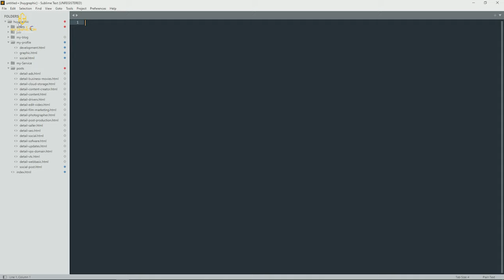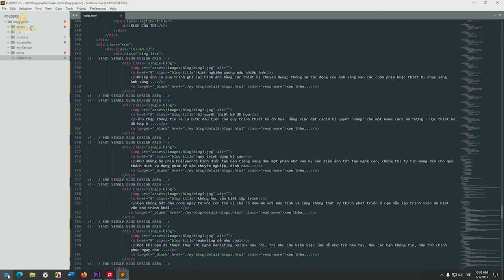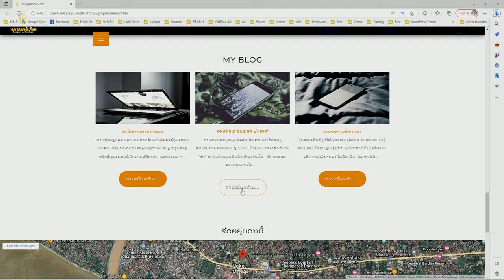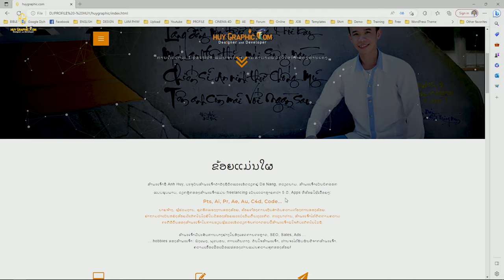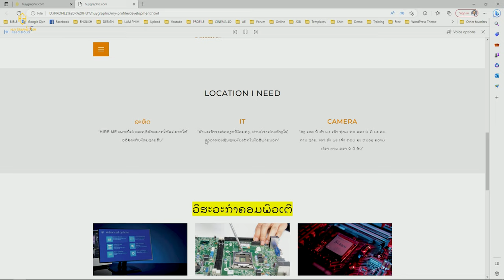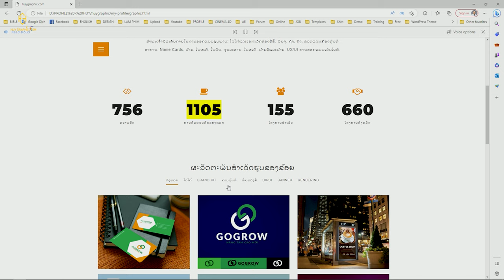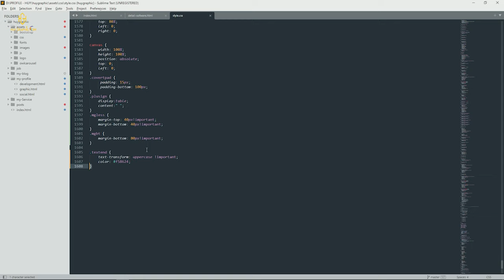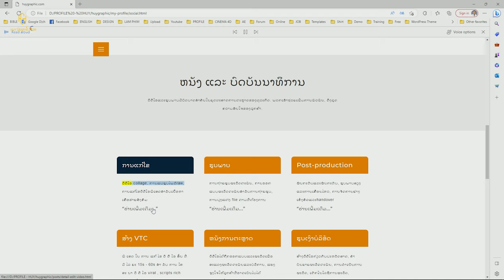ສ້າງເວັບໄຊທ໌ສ່ວນຕົວດ້ວຍ HTML5 CSS3 ໂດຍກົງໃນ PC ຂອງທ່ານໂດຍບໍ່ຕ້ອງໄປໂຮງຮຽນ|CodeWeb| huygraphic.com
- ການສອນອອກແບບກຣາຟຟິກ: ແບບໃບໜ້າ ແລະ ອອນລາຍ, ຄູສອນ 1 ຄົນ, ນັກຮຽນຄົນໜຶ່ງ.
- ຮັບວຽກອອກແບບອອນໄລນ໌ : logo, banner, poster brochure, name card, catalogue, brand, menu, standee, ການ​ອອກ​ແບບ​ເວັບ, ເຟ​ສ​ບຸກ cover photo ສື່​ມວນ​ຊົນ​ການ​ຕະ​ຫຼາດ​ສັງ​ຄົມ.
- ການປຸງແຕ່ງ, ການຕັດ, ວິດີໂອຫລັງການຜະລິດ, ການສ້າງຜົນກະທົບພິເສດສໍາລັບຮູບເງົາການໂຄສະນາຂອງບໍລິສັດແລະສ່ວນບຸກຄົນ.

, logo design technique, photoshop cs6, text logo, how to make a logo in photoshop, logo design process, design, professional logo design, logo in photoshop.

ບໍ່ repost ເນື້ອໃນ